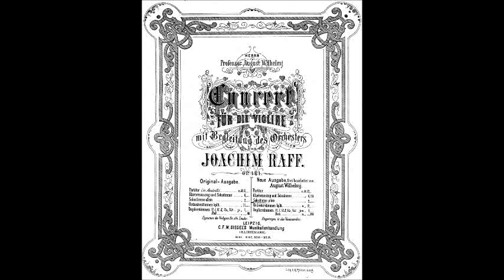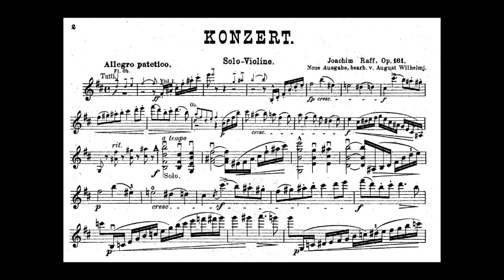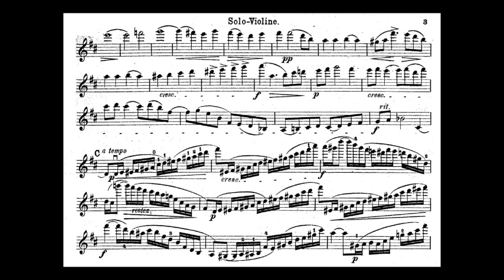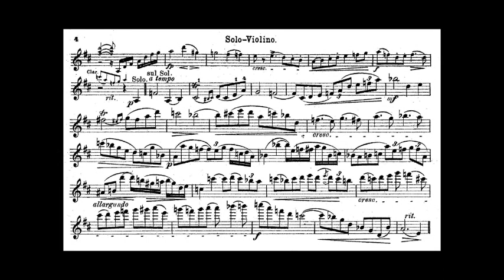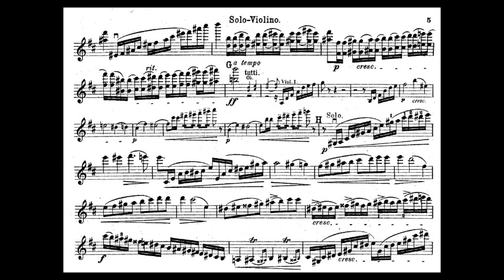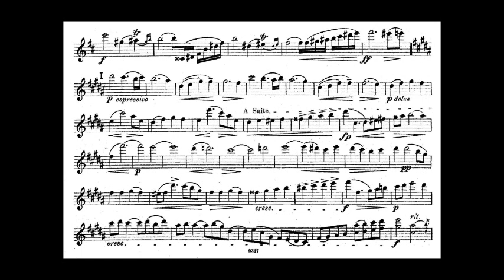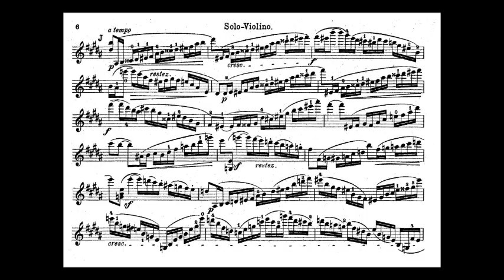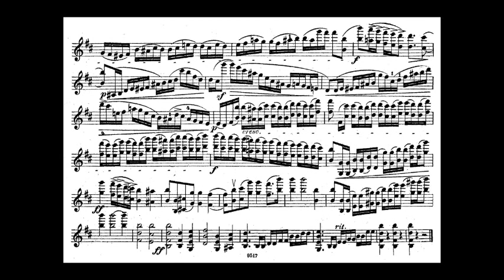Raff, Joseph J. mvt1 1st violin concerto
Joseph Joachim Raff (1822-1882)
Violin concerto no.1 op.161 (1870/1871)
Movement 1 : Allegro patetico
RAFF, Joseph Joachim (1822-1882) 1st VIOLIN CONCERTO